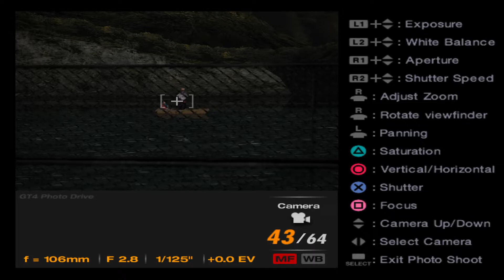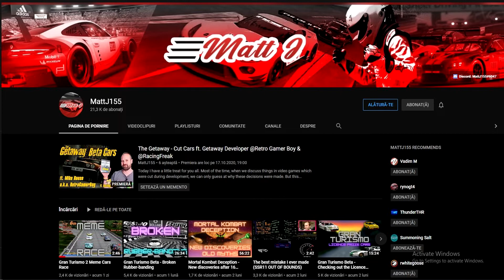Top 5 Scary Thinks In Gran Turismo Games (don't click) 🎃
If you want to be interested in more amazing things about Gran Turismo and Easter Eggs

Happy Halloween 🎃